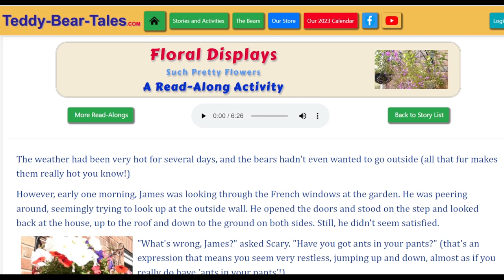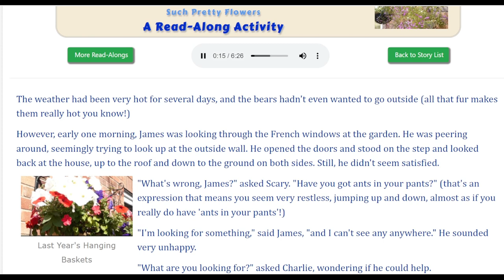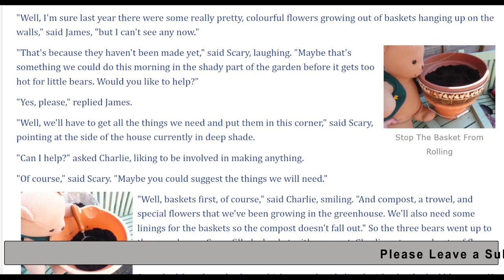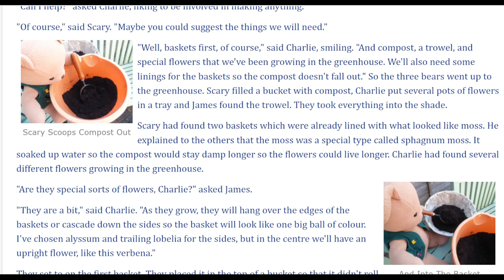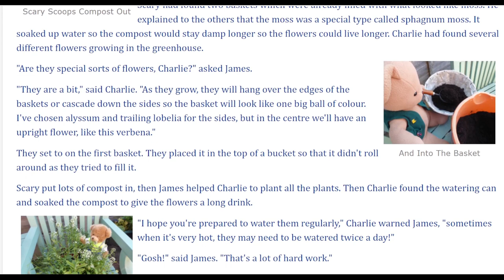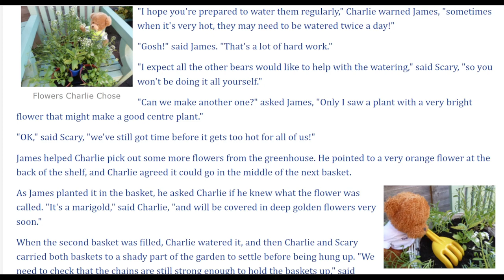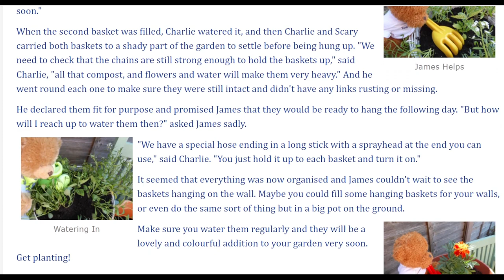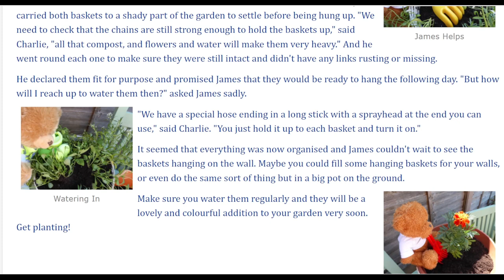The Teddy Bears Make Hanging Baskets For Their Garden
This is a Read-Along Story about an activity for children which they might like to try out and maybe also learn some interesting facts.  It is about making hanging baskets for the garden.
With our elite team of Teddy Bears as guides, it includes how to make a hanging basket, which flowers to use, how to look after them, how to make sure the hanging basket is safe.